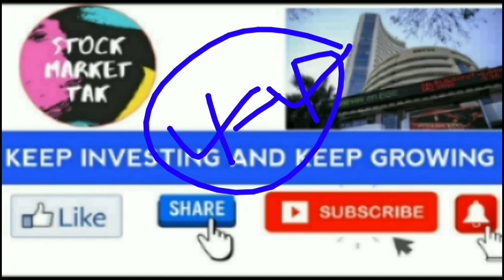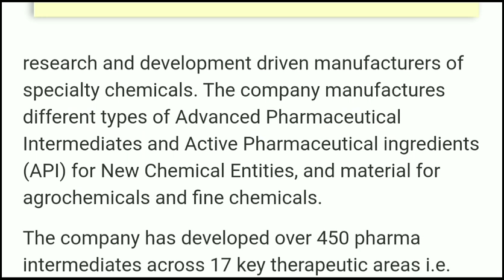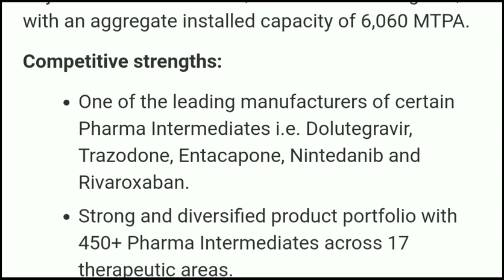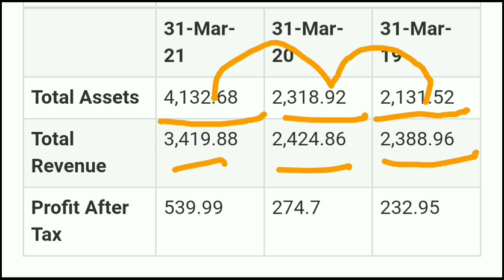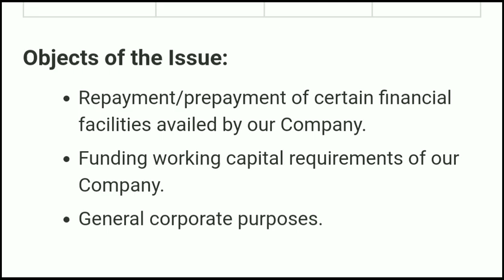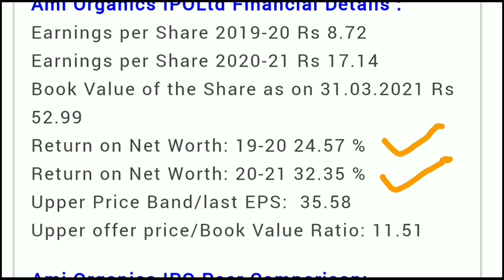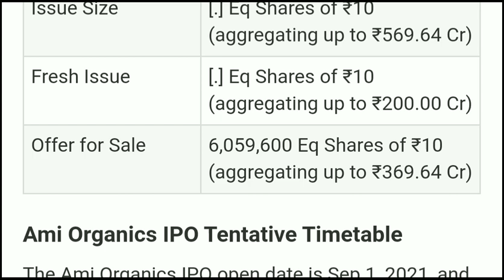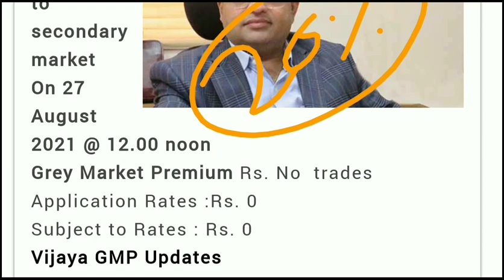AMI ORGANICS IPO • AMI DIAGNOSTIC IPO REVIEW GMP • AMI ORGANICS IPO GMP • UPCOMING IPO 2021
VIJAYA DIAGNOSTIC IPO • AMI DIAGNOSTIC IPO REVIEW GMP • VIJAY DIAGNOSTIC IPO GMP • UPCOMING IPO 2021

My Favourite Book List :

📖 The Intelligent Investors (English)

📖 One Up on Wall Street
📖 The Dhandho Investors

upcoming ipo,
upcoming IPO,
ipo latest,
ipo latest,
ipo listing day trading,
ipo live,